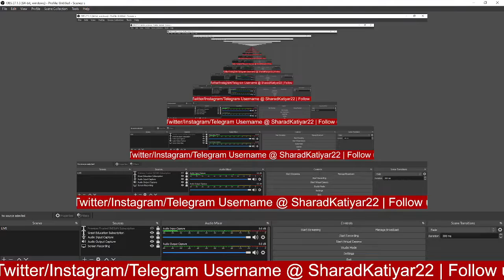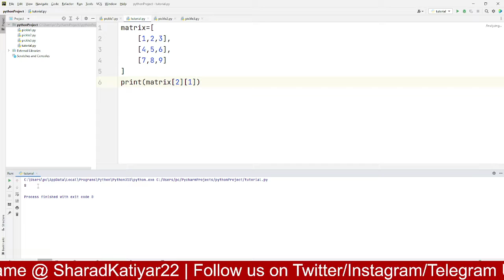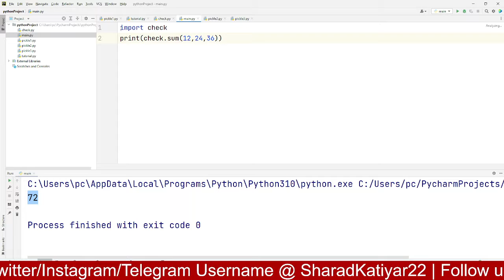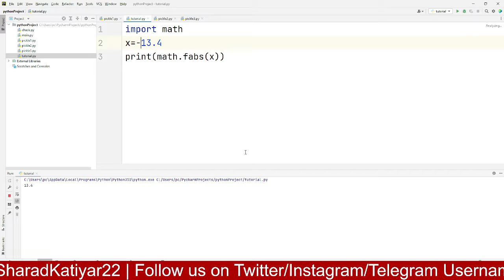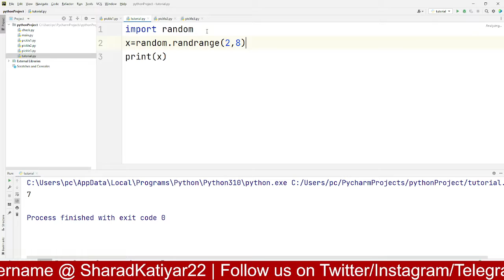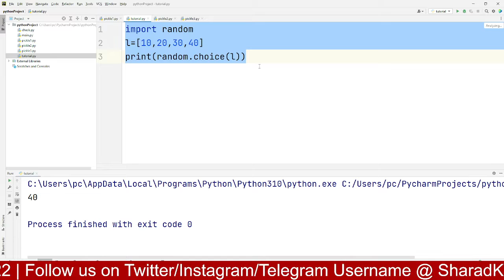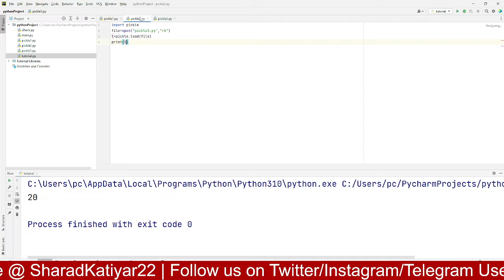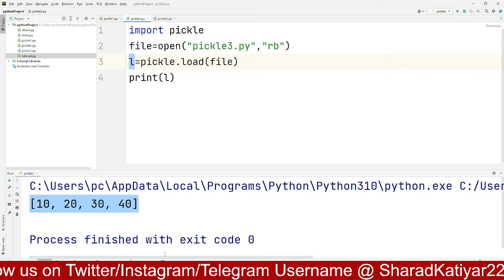Modules in Python | Math,Random,Datetime,Pickle in Python | Python Full Course Episode8 in Hindi